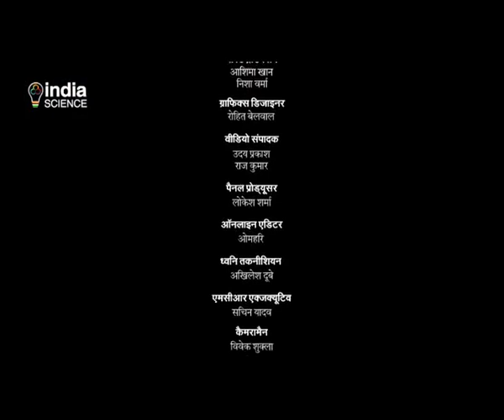for sustainable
water is an invaluable resource that sustains life on Earth, and its conservation is crucial for the well-being of our planet and future generations. Groundwater, in particular, plays a vital role in providing freshwater for various purposes such as drinking, agriculture, and industrial activities. However, due to over extraction and pollution groundwater resources are rapidly depleting, posing serious threats to our ecosystems and human livelihoods.

In this enlightening video, we delve into the importance of conserving groundwater and the various sustainable practices that can be adopted to mitigate its depletion. We explore the science behind groundwater formation, its role in maintaining the water cycle, and how human activities impact its quality and quantity.

Through engaging visuals and expert interviews, we discuss the challenges of groundwater conservation and the innovative solutions scientists and communities are undertaking worldwide. From rainwater harvesting techniques to recharge wells and efficient irrigation methods, we showcase inspiring examples of how individuals, organizations, and governments are working towards a sustainable future by protecting our groundwater resources.

Join us on this educational journey as we raise awareness about the significance of groundwater conservation and promote the understanding that science is key to achieving a sustainable future. Together, let's take a step towards responsible water management and ensure the availability of clean and abundant water for generations to come.